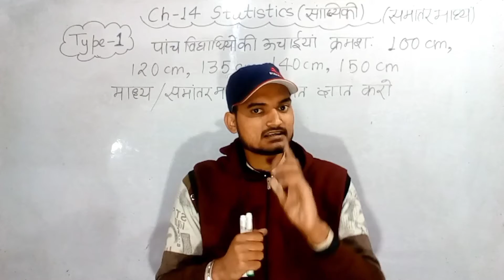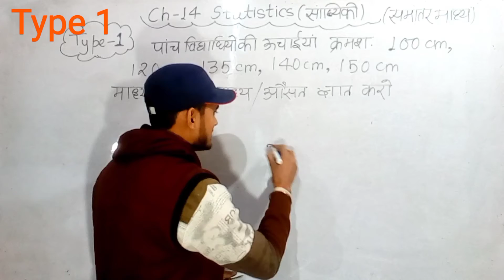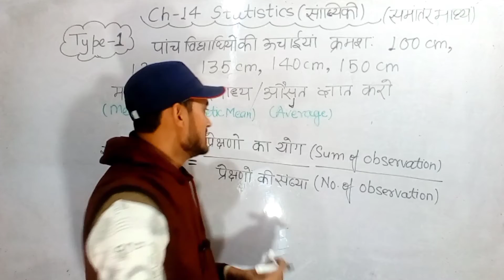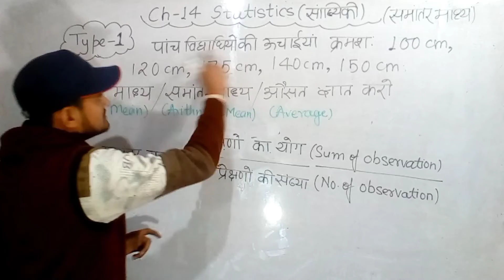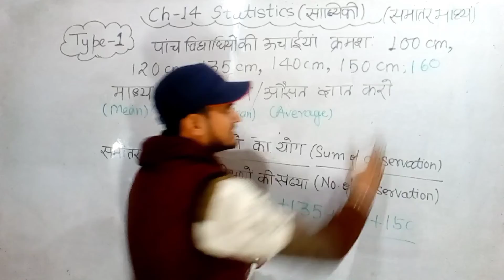Type 1 l Mission 2022 Board Exam Class 10 l Statistics (सांख्यिकी) l समांतर माध्य Important Question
Type 1 l Statistics (सांख्यिकी) l समांतर माध्य l Class 10 l Mean I Average l Mission Board Exam 2021

class 10 maths ncert most important questions in hindi,
class 10 maths important questions in hindi,
maths important questions class 10 in hindi,
class 10 maths ke important question,
most important question maths class 10 rbse 2020,
class 10 maths most important questions 2021,
class 10 maths ncert most important questions,
maths important questions class 10 ncert 2020,
ncert maths class 10 important questions 2021,
class 10 maths chapter 4 important questions ncert,
class 10 maths chapter 3 important questions ncert,
ncert class 10 maths important questions,
nios maths class 10 important questions,
very important questions for maths class 10,
important question of maths class 10 2020 rbse,
important question answer of maths class 10,
maths important questions class 10 rbse,
class 10 maths rd sharma important questions,
maths important questions class 10 state syllabus,
class 10 standard maths important questions
सांख्यिकी क्लास 10th,
सांख्यिकी 10th class
sankhyiki class 10th,
sankhyiki class 10th up board,
sankhyiki class 10th ncert,
sankhyiki class 10th math,
sankhyiki class 10 math,
sankhyiki class 10 ncert,
class 10 ka sankhyiki,
class 10th sankhyiki chapter,
sankhyiki 10th class,
sankhyiki 10th,
class 10 maths chapter sankhyiki,
class 10 math sankhyiki in hindi,
class 10 sankhyiki 14.1